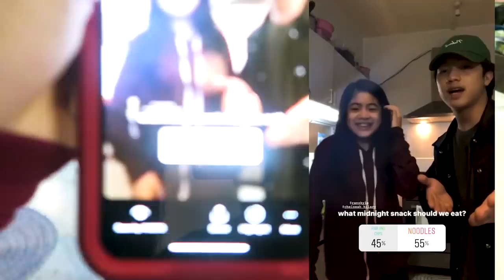Instagram Followers Controls Our Day! | Ranz and Niana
Aight in this vlog we let our instagram followers control our day! hope ya'll enjoy this vlog! suggest more video ideas that involves you guys as well haha!